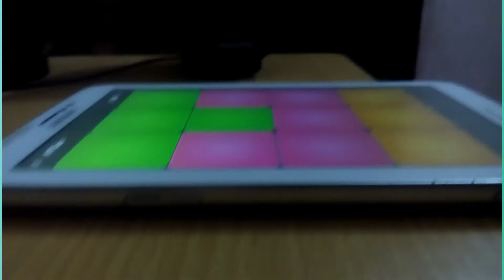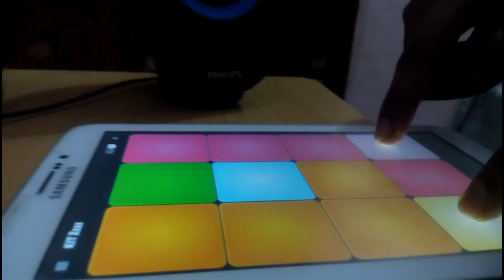SING ME TO SLEEP - Alan Walker |SUPER PADS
Alan Walker - Sing Me To Sleep SUPER PADS COVER by Safwan